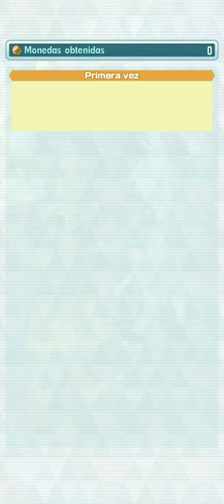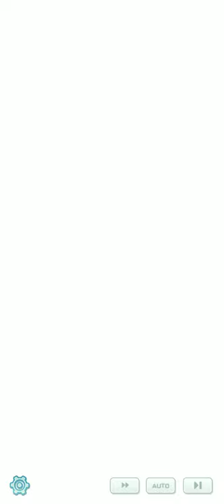PRIMERA PARTE PARA DESBLOQUEAR A SOLGALEO || POKEMON MASTERS